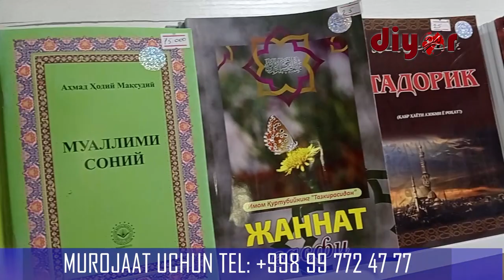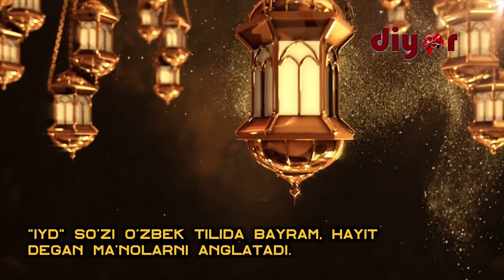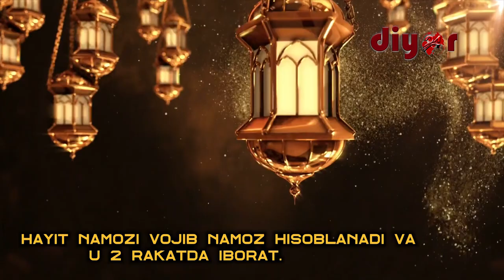Рамазон туҳфаси (12-сон)